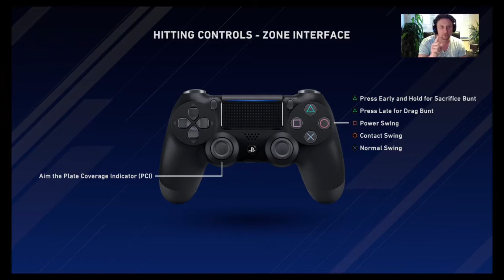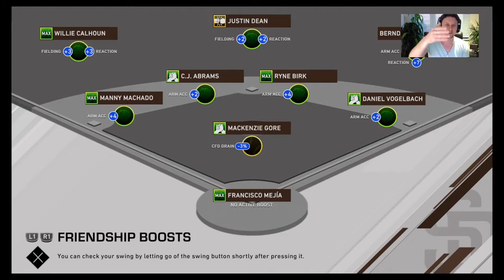MLB THE SHOW 20 RTTS Episode #4 plus Batting Tipps für Euch...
Die 4. Episode meines RTTS Profis PLUS zuvor Tipps zum Batting...Enjoy :)